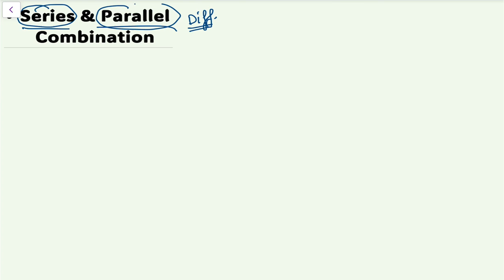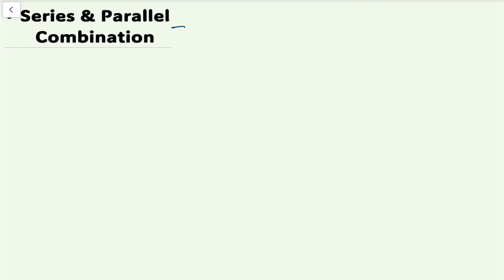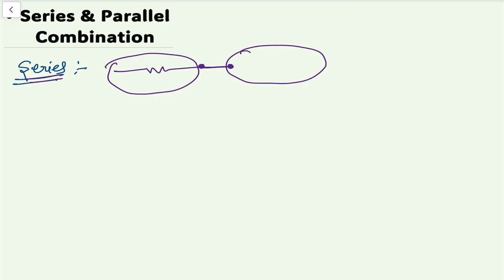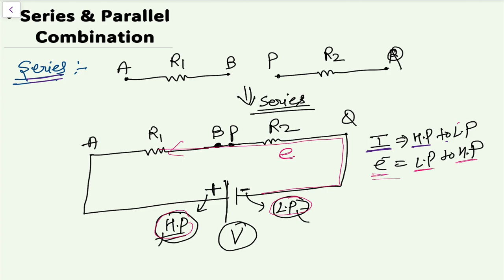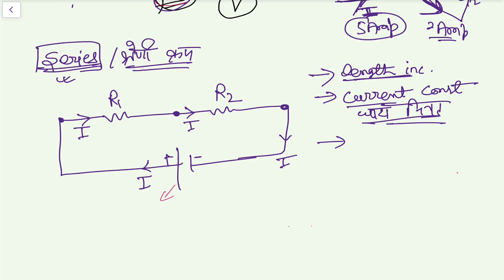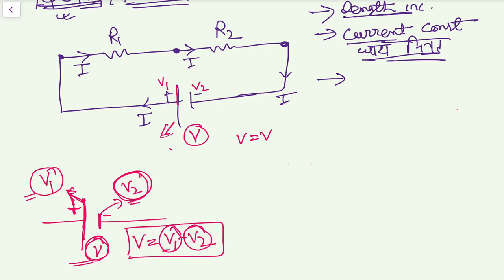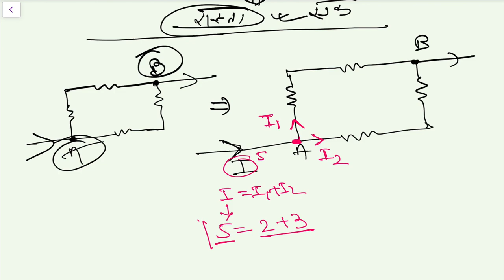RRB Alp Technician | Basic electricity | Basic Science | RRB ALP Exam Date